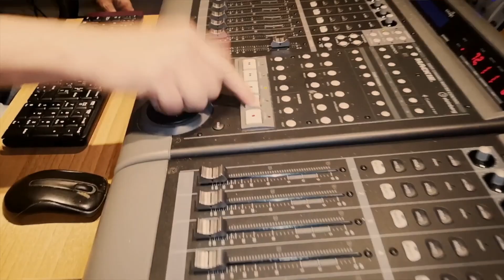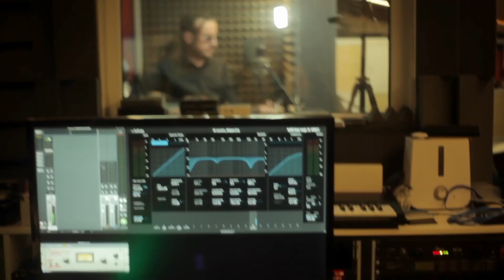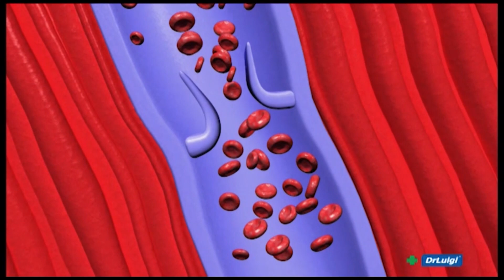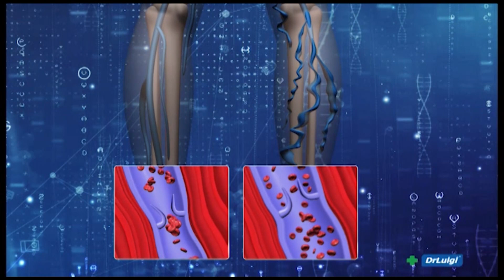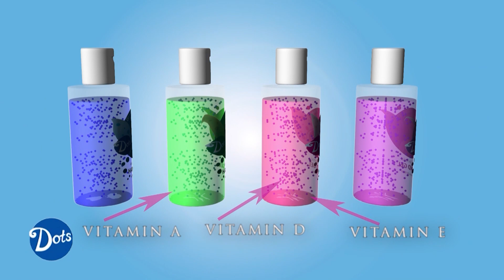PISME ZA DUŠU 23.12.2021.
Udruga GLAZBENI TALENTI - MUSIC TALENTS SPLIT